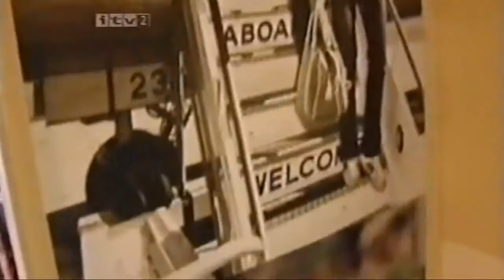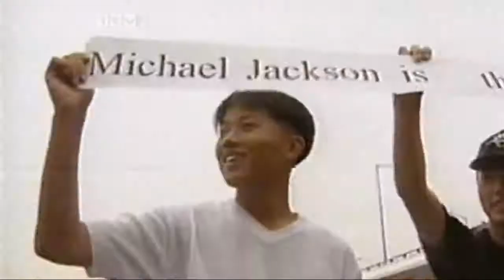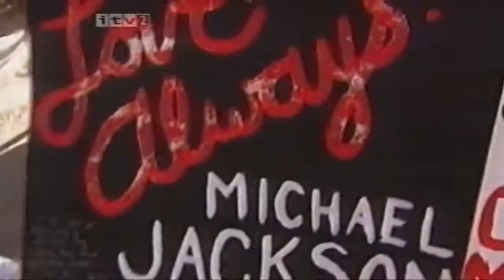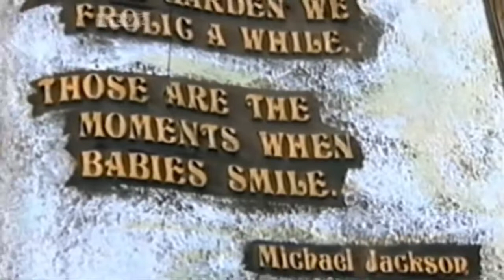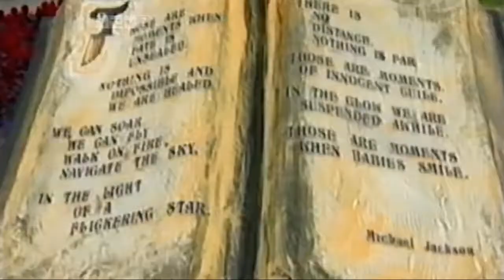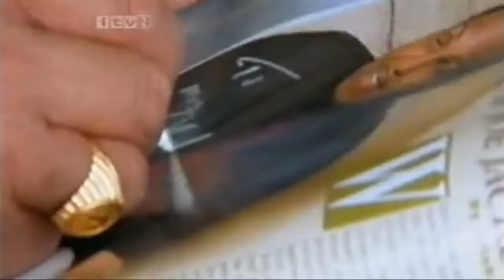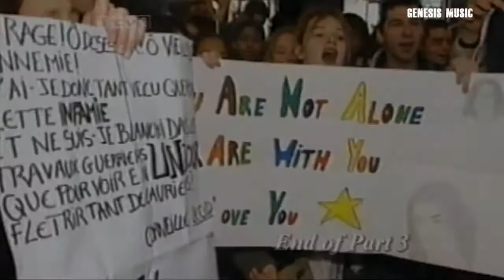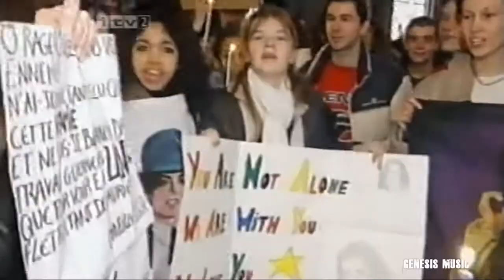Katherine and Joe Jackson Interview 2003